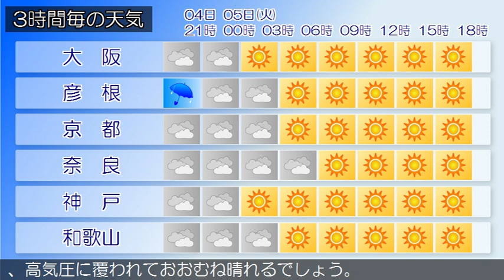2019/03/04 近畿地方の天気予報 夕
近畿地方は、気圧の谷や湿った空気の影響で、北部を中心に雨が降っています。今夜の近畿地方は、気圧の谷や湿った空気の影響で曇り、北部では夜のはじめ頃まで雨が降るでしょう。中部や南部でも雨の降る所がある見込みです。明日の近畿地方は、高気圧に覆われておおむね晴れるでしょう。